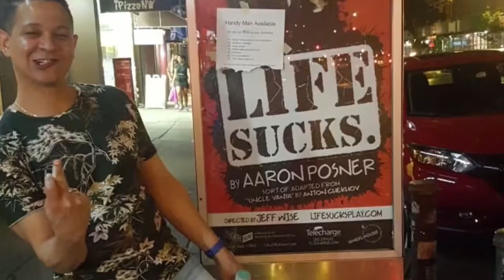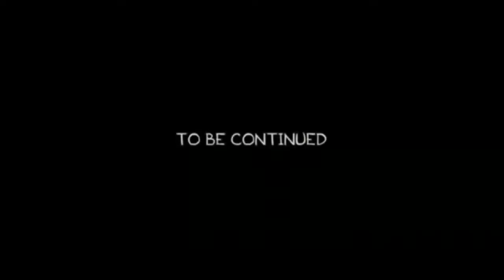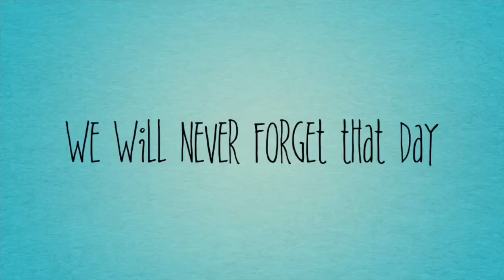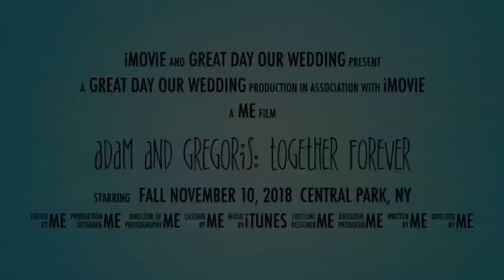Chamorro conoce Dominicano en Nueva York 2018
Welcome to our latest video where we dive into the most unhinged moments from weddings that will leave you in stitches! From outrageous dance moves to unexpected surprises, we've compiled a list of jaw-dropping wedding bloopers and unforgettable incidents that highlight just how unpredictable love can be.

Join us as we relive hilarious speeches, wild reception antics, and spontaneous moments that turned ordinary weddings into unforgettable experiences! Whether you're planning your big day or just love a good laugh, this video is sure to entertain.

Share your own wedding stories in the comments below—what was the most unhinged moment you’ve witnessed?